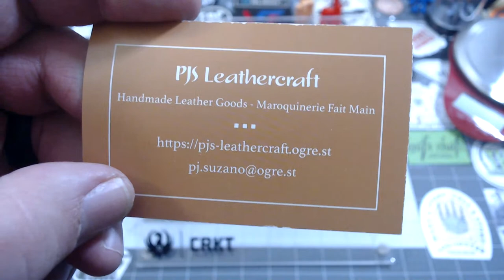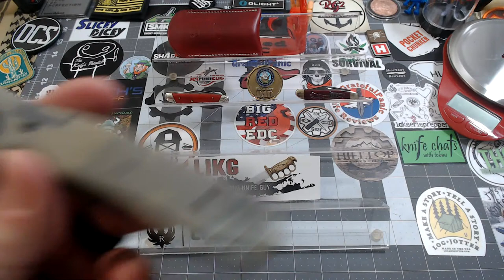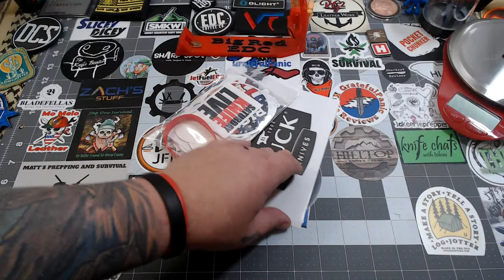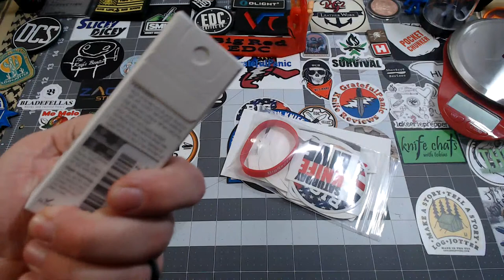Saturday Knife Live #94 - 12/12/2020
Thanks again to all for another terrific SKL! Special thanks to Zach for keeping us on our toes!!